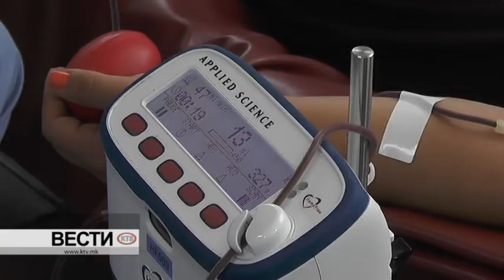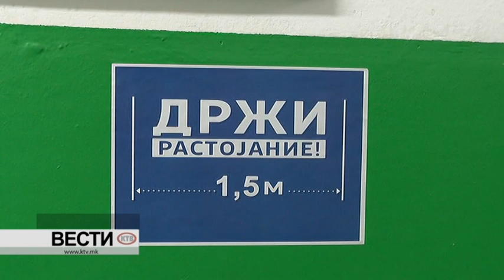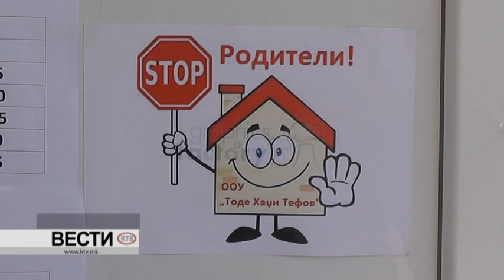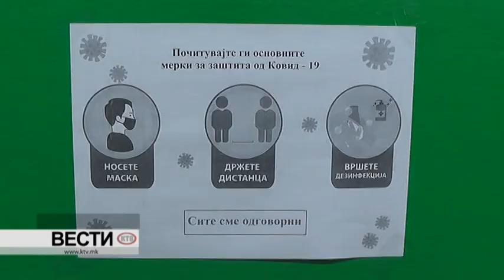КТВ ВЕСТИ - ВТОРНИК 22.09.2020